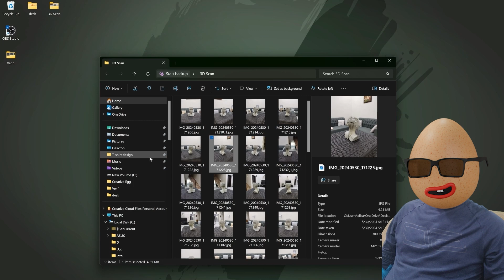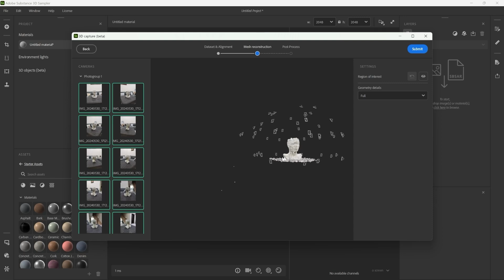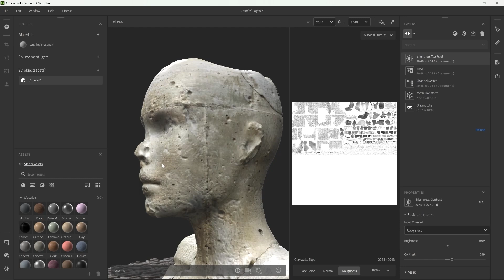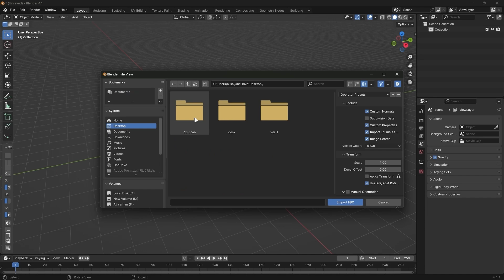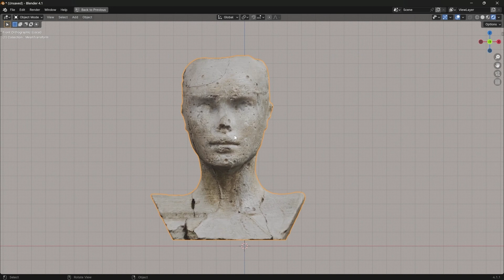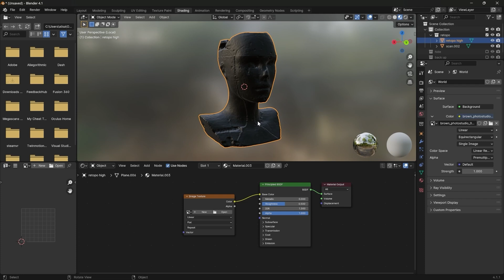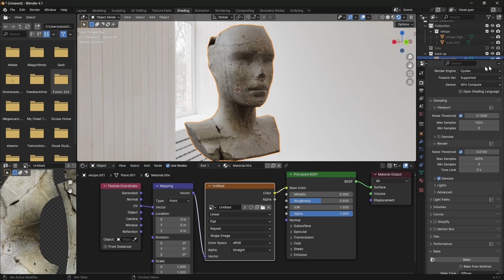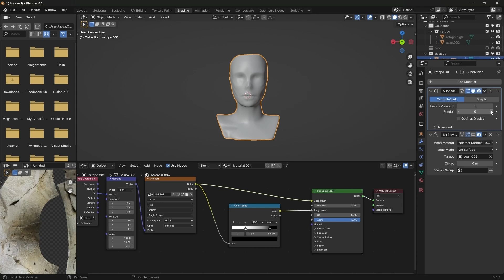Step by Step 3D Scanning Tutorial Adobe Substance Sampler & Blender Cleanup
In this video, I show you how to 3D scan objects using Adobe Substance Sampler and clean them up in Blender. Perfect for beginners and pros!

📌 Chapters:
0:00 Introduction
0:15 Taking Photos
1:04 Using Adobe Substance Sampler
5:49 Exporting & Importing to Blender
8:04 Mesh Cleaning-up
9:37 Retopology & Baking Textures
15:54 Shader Editing